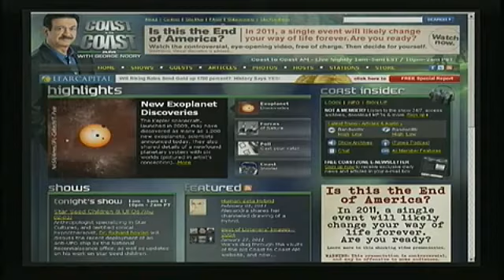George Noory & Alex Jones: Egypt Conflict Could be "Shot Heard Around The World" to Start WW3 2 3